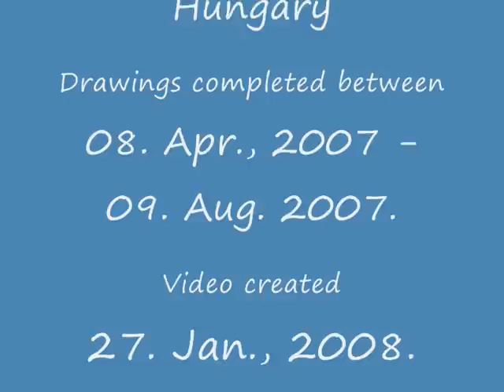Graphics by Attila Vágvölgyi 081-090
Graphics by Attila Vagvolgyi 081-090
Art work, Rajzok, rajz, tusrajzok, Szabadkezi grafika, szabadkézi, free hand graphics, hand drawn, ink draw, performing arts, Vágvölgyi